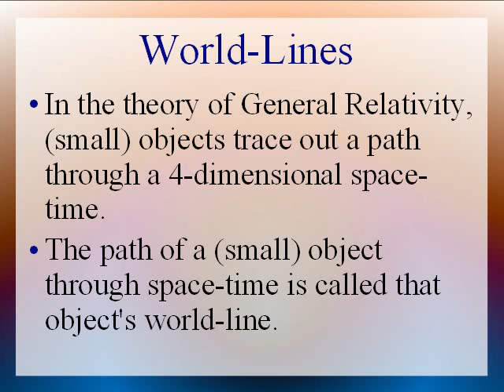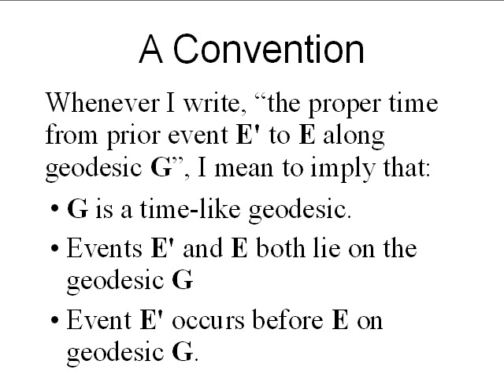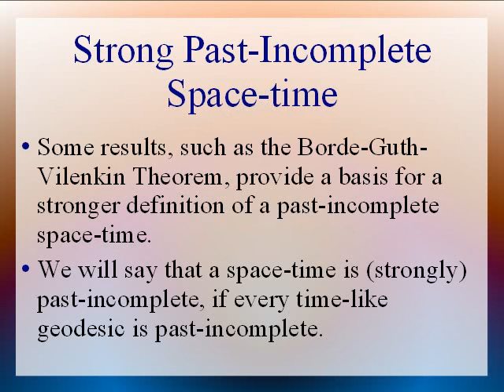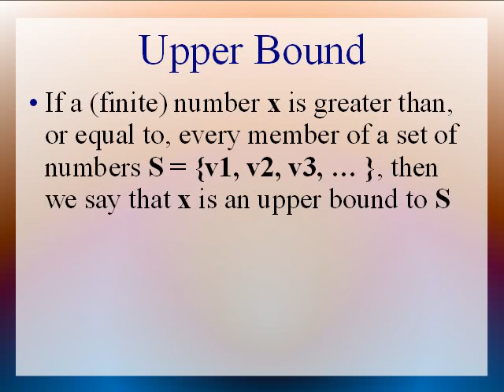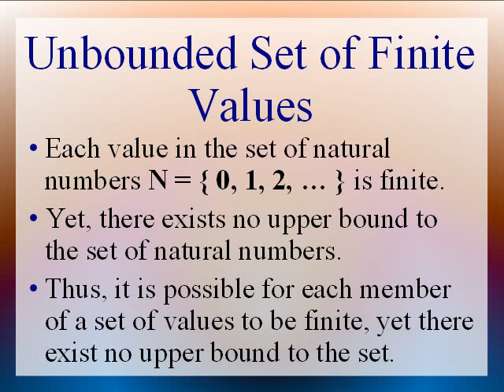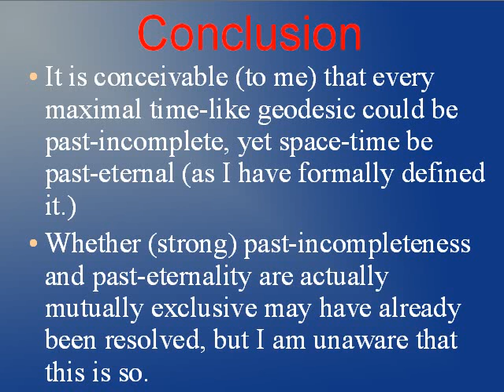Past-Incompleteness and Past-Eternality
Played and recorded by  Laurens Goedhart